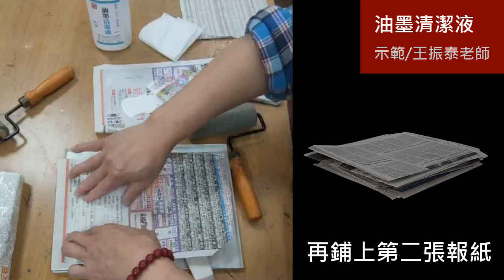【翰軒版畫】油墨清洗流程 教學影片--原聲版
油性印墨一般收拾都使用煤油，氣味較重，在通風不良的環境中，讓人卻步。
油性印墨因收拾問題 ，影響版畫教學使用。
我們開發新一代環保油墨清潔液，配合正確工具收拾方法，
希望可以解決惱人的油性油墨清潔收拾問題。